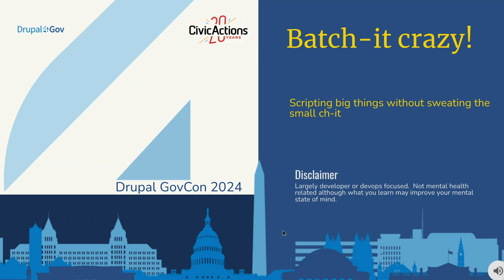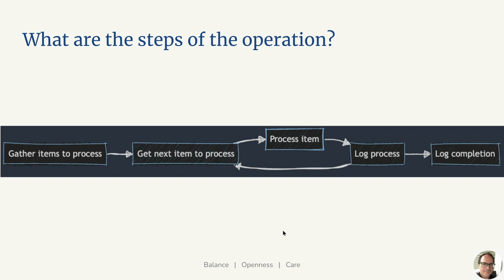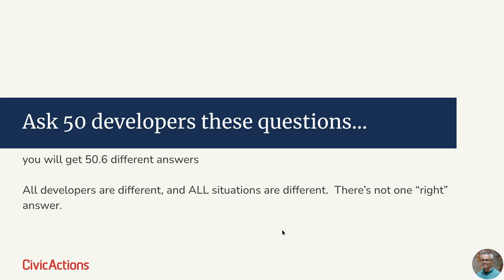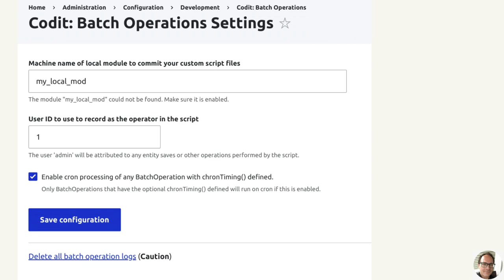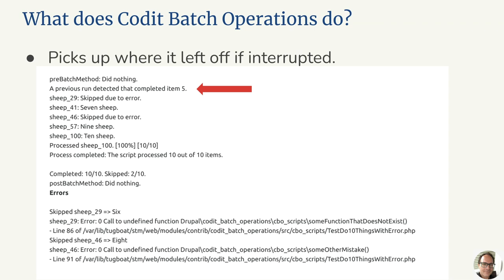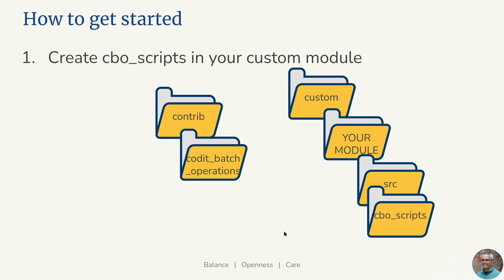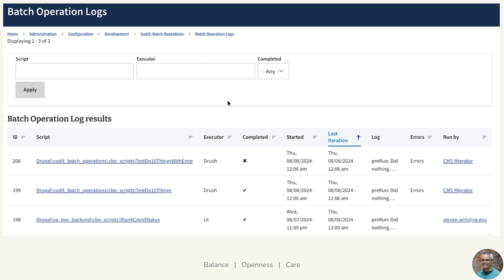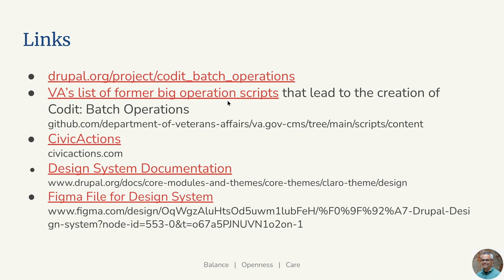Batch-it crazy!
When altering thousands of Nodes, either by moving content from Node fields into separate Paragraphs, populating metatags on existing content or re-tagging everything, it can be challenging to do these kinds of large operations reliably, make sure everything runs smoothly, and log it all. This session explores easier and more reliable ways to do large scale batch operations on government sized sites. See how the Department of Veterans Affairs and Centers for Medicare and Medicaid Services contributed a module for other agencies to make big changes more reliably, on the record and with less effort.

swirt
Senior Drupal engineer at CivicActions

ChristianB
Senior Back-end Engineer at CivicActions